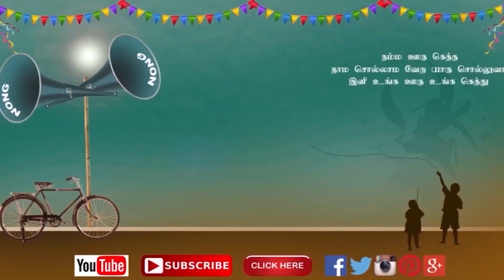அருள்மிகு ஸ்ரீ மாரியம்மன் கோவில் பூக்குழி திருவிழா | 5ம் நாள் சப்பர ஊர்வலம்